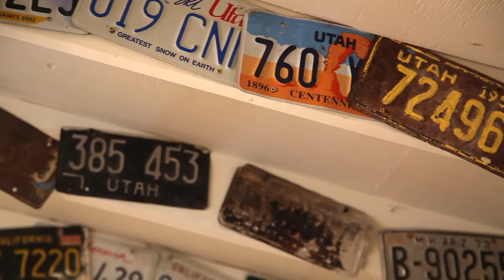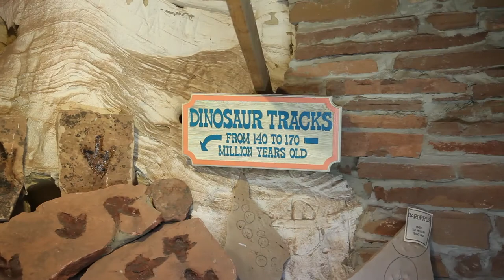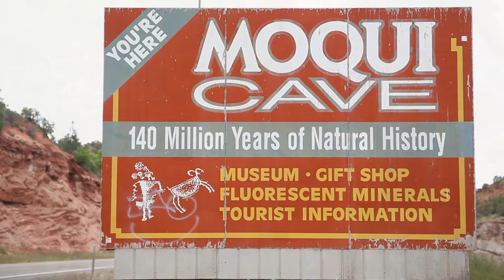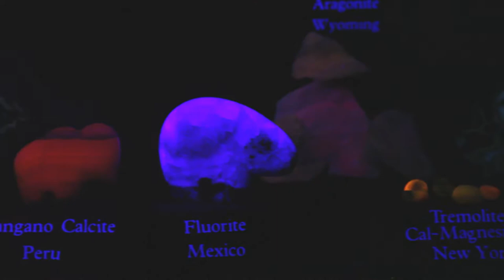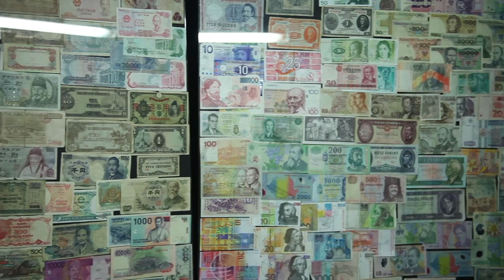Moqui Cave - Kanab Utah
Moqui Cave, a southern Utah landmark, is a natural history museum featuring Native American artifacts and a large collection of dinosaur tracks.

Within Moqui Cave is a large display of Native American artifacts along with unique flourescent rocks and minerals from around the world. Also on display are a sizeable collection of pre-Columbian artifacts from Mexico and more than 1,000 arrowheads. Centuries-old ceremonial pots, jugs, bowls and working tools provide some anthropological clues into the early lives of the Anasazi and Navajo Indians. Visitors will learn of more recent history from the collection of records relating to the original United Order and the early day communal system proposed by the leaders of The Church of Jesus Christ of Latter-Day Saints.